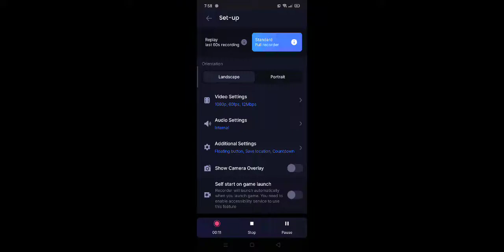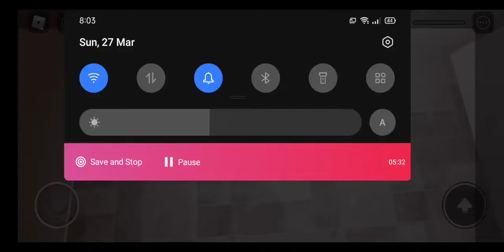Testing new rec for tomorrow get ready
ready ok